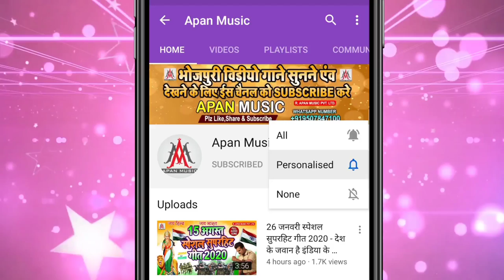आर्केस्ट्रा में डीजे तोड़ बजेगा ये गाना | लागे गीर जाई दुनू टूट के | Kishor 4G | Lage Gir Jai Dunu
►Song : Lage Gir Jai Dunu Tut Ke
►Singer : Kishor 4G
►Lyrics : Rakesh Majhari
►Recording : Apan Music Digital Recording Studio
►Video Director :
►Company/ Label :- Apan Music Pvt Ltd
►Copyright : Apan_Music